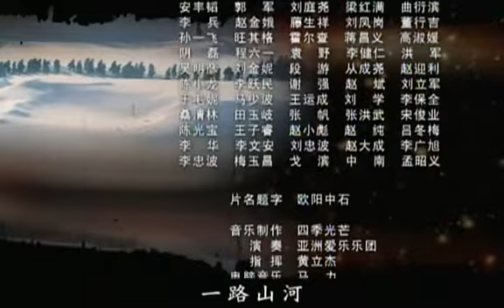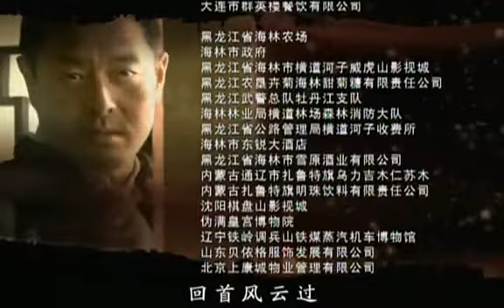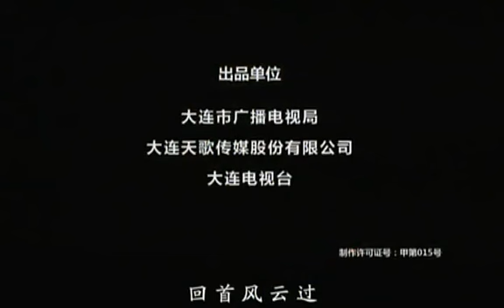闯关东中篇 48 | Rush to Northeast 48